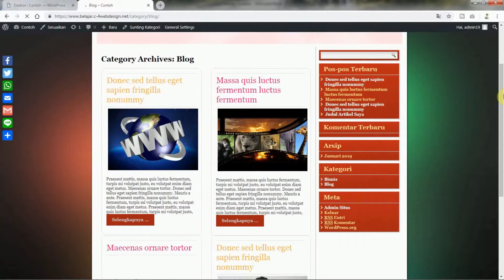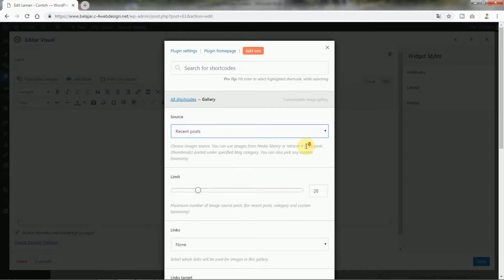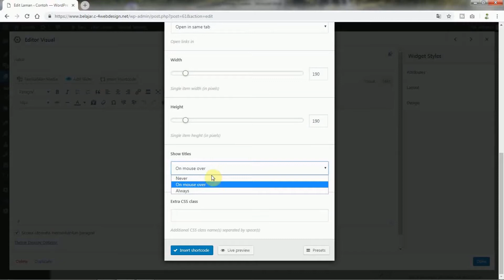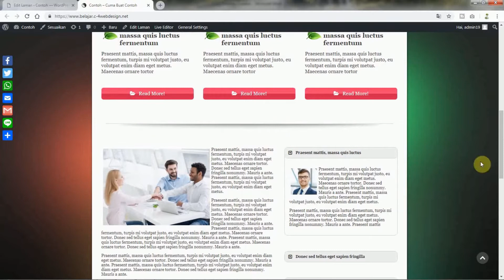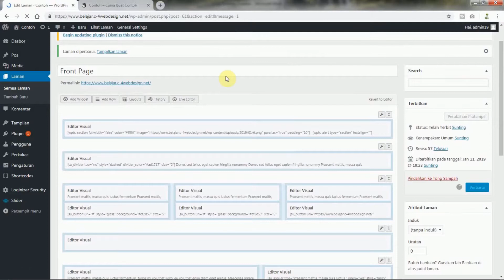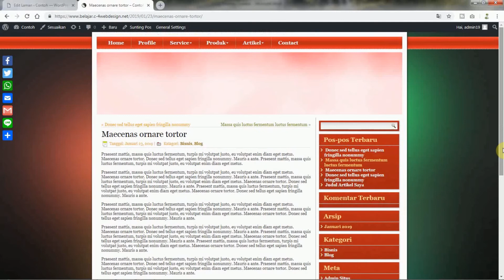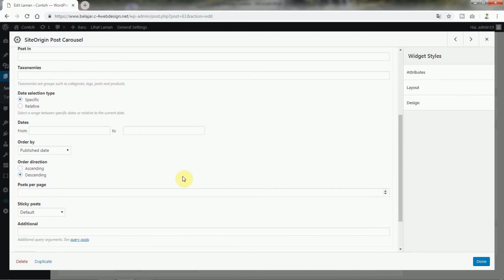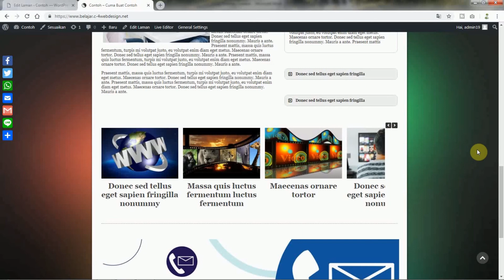9) Belajar WordPress Cara Menampilkan Blog Post Artikel di Halaman Home Website | Panduan WordPress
Melanjuitkan panduan belajar WordPress 5, berikut ini adalah cara untuk menampilkan posting artikel di dalam halaman home. Ada dua materi yang akan dipelajari di sini yaitu:

1) Menampilkan postingan dalam bentuk gallery style post
2) Menampilkan postingan dalam bentuk slider gallery post

Bagi yang ingin mengetahui cara membuat website dengan WordPress, bisa melihat panduan lengkapnya di dalam playlist yang ada di Simple Channel ini.

Terima Kasih